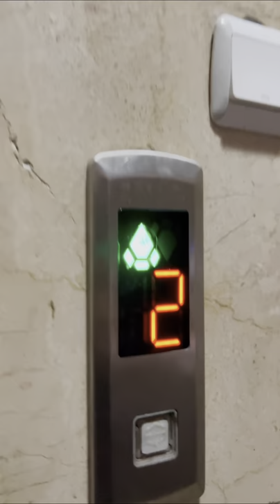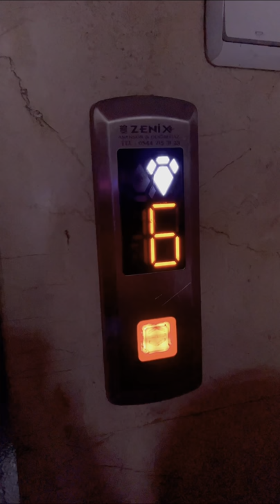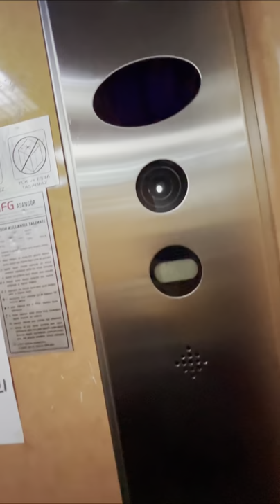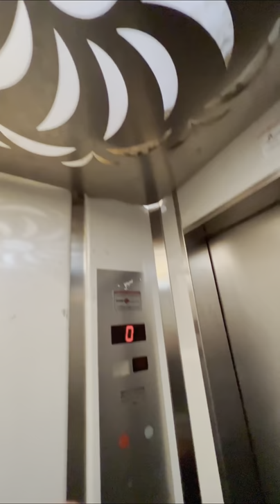Artık İç Kapısız Eski Asansör Bulamıyoruz 🥲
Eski asansör arayışına devam ediyoruz. 3 tane daha eski asansör bulduk. Ancak maalesef hepsi iç kapılı.